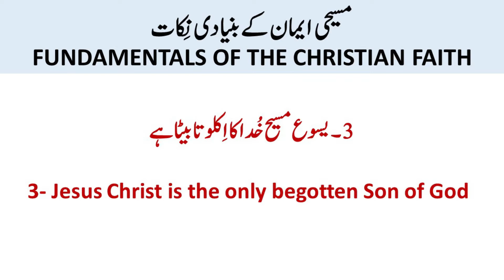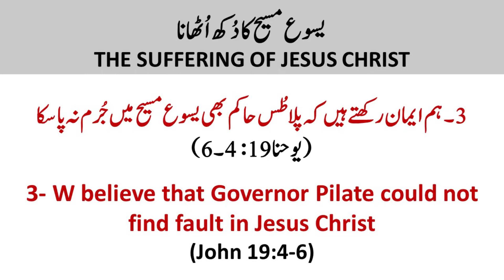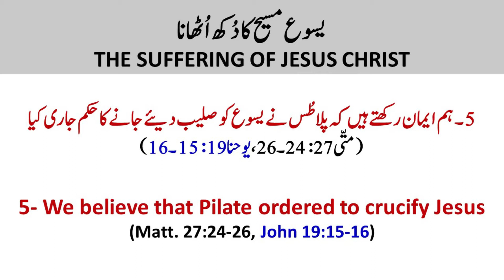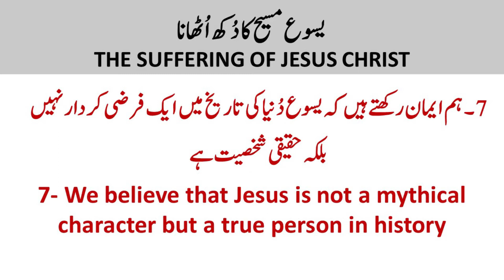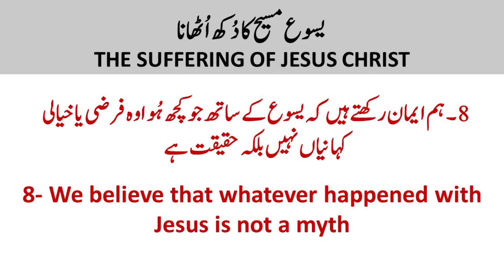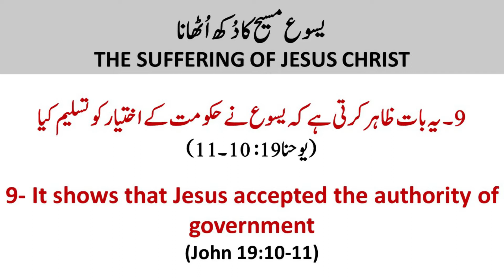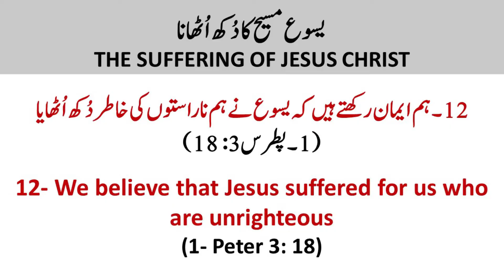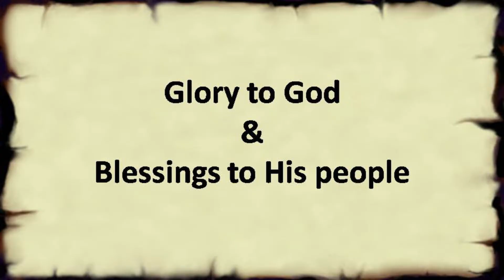The Suffering of Jesus Christ - یسوع مسیح کا دُکھ اُٹھانا - Urdu Sermon by Pastor Isaac Inayat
6th episode of series on the fundamentals of Christian faith based on the Apostles' Creed.
Shared by Pastor Isaac Inayat on Friday, July 23, 2021, at Urdu Language Congregation, National Evangelical Church, Bahrain.